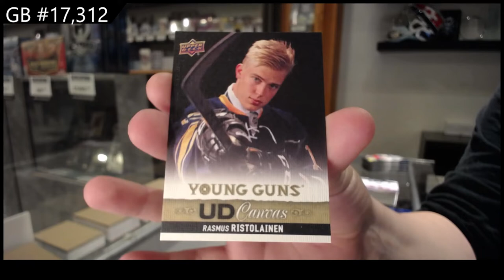Upper Deck Series 1 & Series 2 Hockey Multi Year Blaster 6 Box Break - C&C GB #17,312